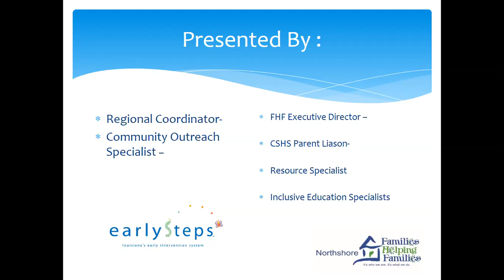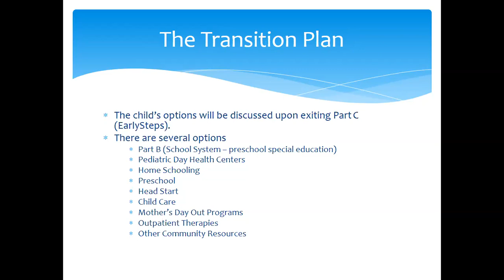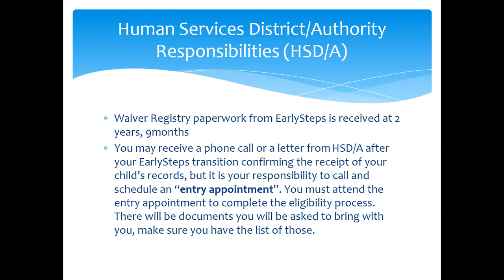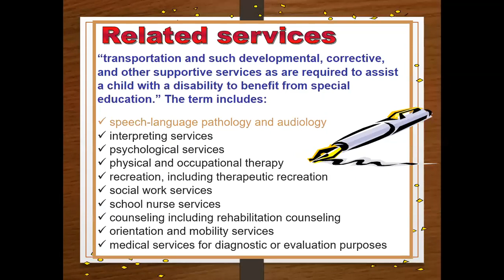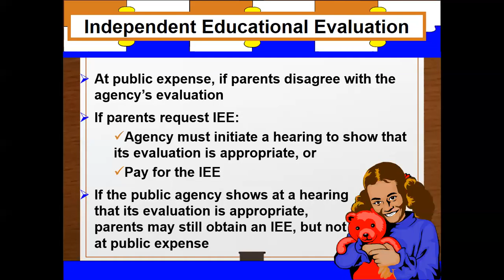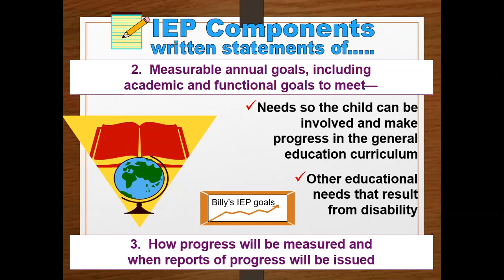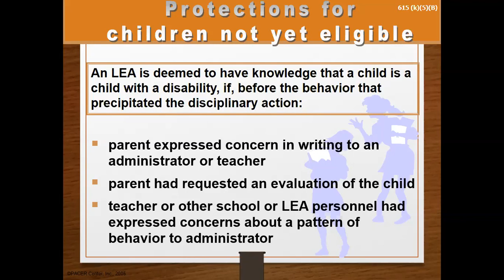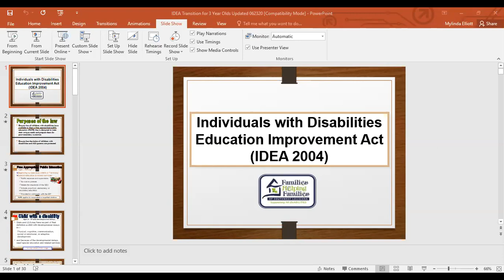GMT20200707 175908 When You Turn 3 Webinar Recording 1366x768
Where Will You Be When You Turn 3 Webinar Recording - Transitioning out from Louisiana EarlySteps - What is next